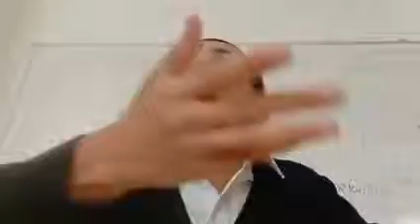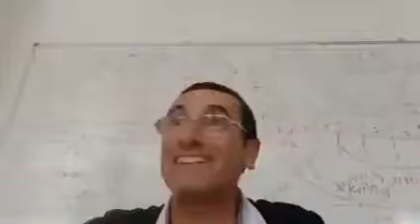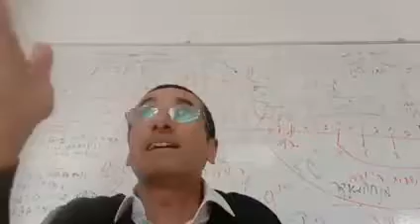Itzik y el boleto VIP, las Mitzvot. Rab Natan Menashe